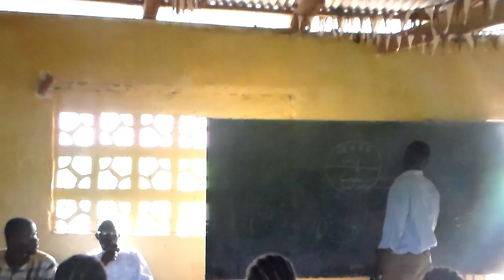Motivating the Youth (MY) part3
SDA Williams aka Motivational Godfather was Motivating the Youth (MY) of Liberia and Promoting Generation for Youth Transformation- Global as the founder of the organisation.
Which has been empowering our young people of today for a better tomorrow...
But be careful with Your "THOUGHTS, WORDS & ACTIONS"
See you in the Kingdom of Success!
iBiY: i Believe in You!.